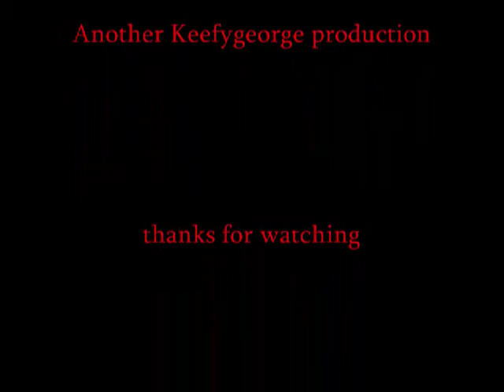ARMA2 The champ is here